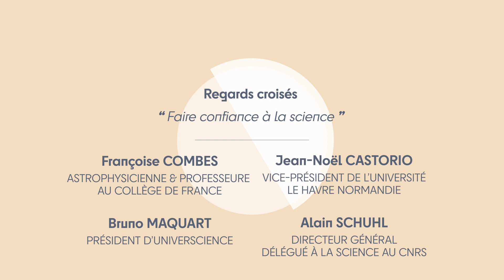Françoise Combes, Pedro Lages Dos Santos, Bruno Maquart... : Faire confiance à la science - SLEDG22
Regards Croisés : Faire confiance à la science
Avec Françoise Combes, Pedro Lages Dos Santos, Bruno Maquart, Alain Schuhl

Revivez l'édition 2022 de l'événement scientifique havrais, Sur Les Épaules Des Géants.